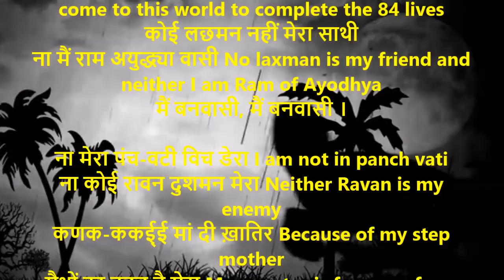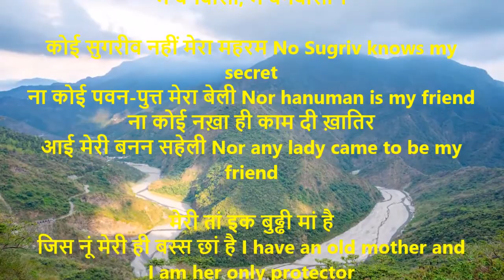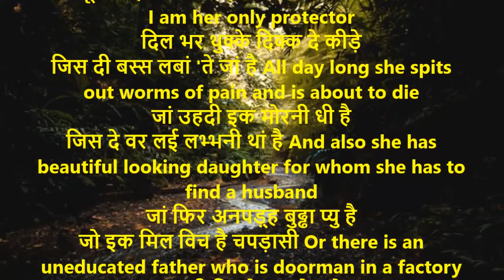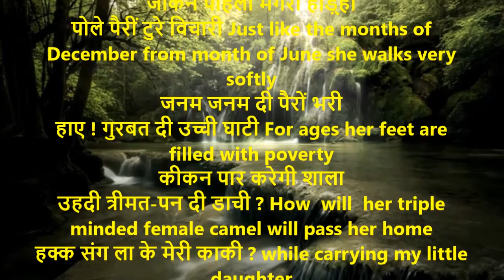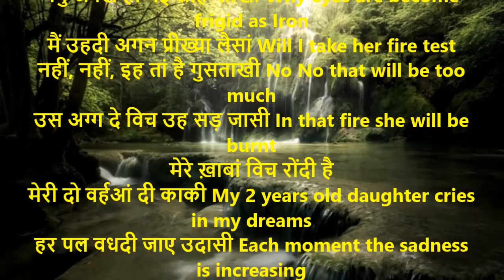Vanvaasi | बनवासी | Shiv Kumar Batalvi | banvassi With English Translation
बनवासी
मैं बनवासी, मैं बनवासी
आया भोगन जून चुरासी I am a jungle man who has come to this world to complete the 84 lives
कोई लछमन नहीं मेरा साथी
ना मैं राम अयुद्ध्या वासी No laxman is my friend and neither I am Ram of Ayodhya

ना मेरा पंच-वटी विच डेरा I am not in panch vati
ना कोई रावन दुशमन मेरा Neither Ravan is my enemy
कणक-ककई्ई मां दी ख़ातिर Because of my step mother
मैथों दूर वतन है मेरा My country is far away from me
पक्की सड़क दी पटड़ी उत्ते
सौंदिआं दूजा वर्हा है मेरा It’s the 2nd year on the footpaths of these concrete roads
मेरे ख़ाबां विच रोंदी है
मेरी दो वर्हआं दी काकी In my dream I hear my little daughter of 2 years
जीकन पौन सरकड़े विचों
लंघ जांदी है अद्धी राती The dream is short like the wind that passes this road in middle of night

कोई सुगरीव नहीं मेरा महरम No Sugriv knows my secret
ना कोई पवन-पुत्त मेरा बेली Nor hanuman is my friend
ना कोई नख़ा ही काम दी ख़ातिर
आई मेरी बनन सहेली Nor any lady came to be my friend

मेरी तां इक बुढ्ढी मां है
जिस नूं मेरी ही बस्स छां है I have an old mother and I am her only protector
दिल भर थुक्के दिक्क दे कीड़े
जिस दी बस्स लबां 'ते जां है All day long she spits out worms of pain and is about to die
जां उहदी इक मोरनी धी है
जिस दे वर लई लभ्भनी थां है And also she has beautiful looking daughter for whom she has to find a husband
जां फिर अनपड़्ह बुढ्ढा प्यु है
जो इक मिल विच है चपड़ासी Or there is an uneducated father who is doorman in a factory
ख़ाकी जिद्हे पजामे उत्ते
लग्गी होई है चिट्टी टाकी He wears Khaki uniform which has a white tag
कोई भीलनी नहीं मेरी दासी
ना मेरी सीता किते गवाची No one is my servant and nor I have lost my Sita

मेरी सीता करमां मारी
उह नहीं कोई जनक दुलारी My fortunate wife is not a daughter King Janak
उह है धुर तों फाक्यां मारी
पीली पीली माड़ी माड़ी She is weak , hungry and very feeble
जीकन पोहली मगरों हाड़्ही
पोले पैरीं टुरे विचारी Just like the months of December from month of June she walks very softly
जनम जनम दी पैरों भरी
हाए ! गुरबत दी उच्ची घाटी For ages her feet are filled with poverty
कीकन पार करेगी शाला
उहदी त्रीमत-पन दी डाची ? How  will  her triple minded female camel will pass her home
हक्क संग ला के मेरी काकी ? while carrying my little daughter
इह मैं अज्ज कीह सोच रिहा हां What am I thinking today?
क्युं दुखदी है मेरी छाती ? Why am I feeling pain in my chest
क्युं अक्ख हो गई लोहे-लाखी Why eyes are become frigid as Iron
मैं उहदी अगन प्रीख्या लैसां Will I take her fire test
नहीं, नहीं, इह तां है गुसताखी No No that will be too much
उस अग्ग दे विच उह सड़ जासी In that fire she will be burnt
मेरी दो वर्हआं दी काकी My 2 years old daughter cries in my dreams
हर पल वधदी जाए उदासी Each moment the sadness is increasing
जीकन वर्हदे बद्दलां दे विच Just like in the rain
उड्डदे जांदे होवन पंछी the birds fly away
मट्ठी मट्ठी टोर निरासी Very softly she walks

Shiv Kumar Batalvi (1936–1973) was born in a Saraswat Brahmin family in village Bara Pind Lohtian, Shakargarh Tehsil, Sialkot District (Punjab province, Pakistan). His father Pandit Krishan Gopal was a village tehsildar and his mother Shanti Devi, a housewife. In 1947, his family moved to batalvi interview,shiv kumar batalvi status,shiv kumar batalvi all songs,shiv kumar batalvi all sad song,shiv kumar batalvi all poems,about shiv kumar batalvi,shiv kumar batalvi best songs,shiv kumar batalvi cover,shiv kumar batalvi collection,shiv kumar batalvi de geet,shiv kumar batalvi di kavita,shiv kumar batalvi ghazals,shiv kumar batalvi geet,shiv kumar batalvi bio,shiv kumar batalvi history in punjabi,poetry shiv kumar batalvi,poet shiv kumar batalvi,shiv kumar batalvi kavita,shiv kumar batalvi kavita in punjabi,shiv kumar batalvi old song,shiv kumar batalvi poems,shiv kumar batalvi punjabi,shiv kumar batalvi poetry status,writer shiv kumar batalvi,shiv kumar batalvi sad songs, English translation for aaj phir dil gareeb de Translation of Shiv Kumar batalvi poems